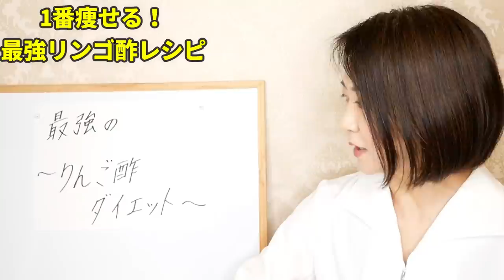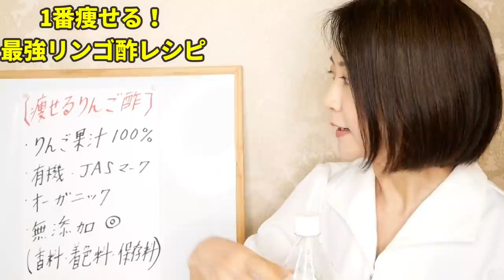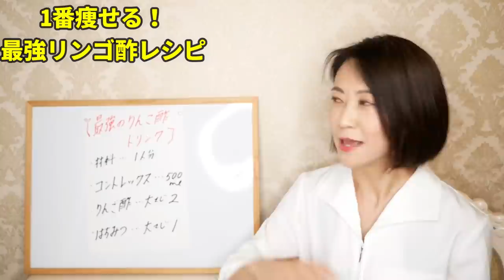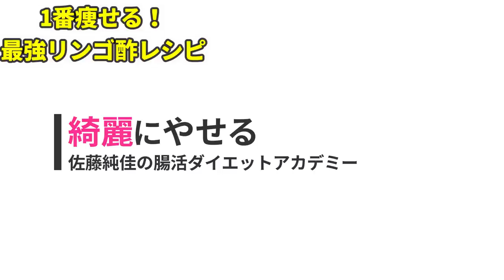【ダイエット】○○をリンゴ酢入れるだけで激痩せ！最強の飲み方で10kgやせる⚠️運動食事制限なし⚠️